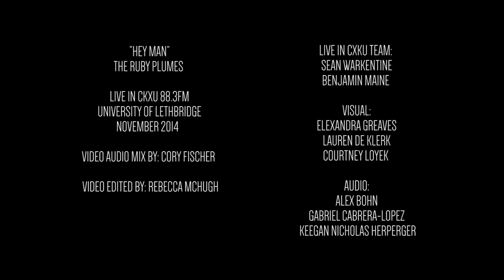Ruby Plumes - Hey Man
Performance, November 2014

Video Production Crew:
Sean Warkentine
Rebecca McHugh
Cory Fischer
Benjamin Maine
Alex Bohn
Elexandra Greaves
Lauren de Klerk
Courtney Loyek
Gabriel Cabrera-Lopez
Keegan Nicholas Herperger